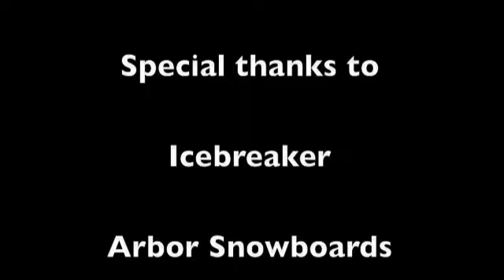1-27-09 Bluebird P.O.V.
Most of January was pretty dry at Mt. Bachelor.  But on this day the sun came out and the wind died down on 6 inches of new snow.  I bagged 23,000 feet of minty fresh pow and got some great footage!